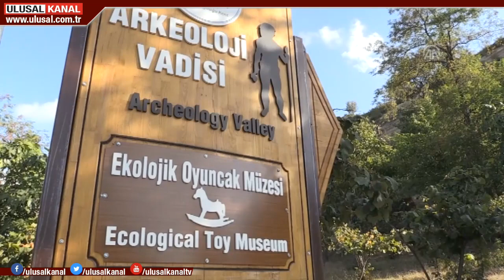Ekolojik oyuncak müzesi